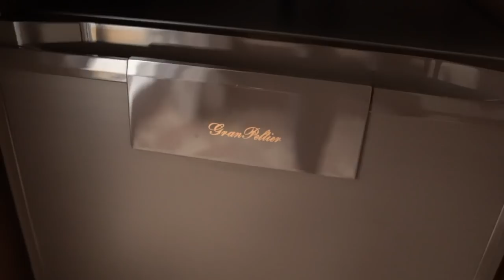人生に疲れたアラサーの朝【モーニングルーティーン】morning routine in Ferry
▶▶▶今後、限定絵文字や限定特典追加予定♪

▼【ぱるぱるSNS】
instagram(顔出し？
LINE公式
▶▶▶【@845reuaa】←【友達検索時は】@マーク＋IDを入力♪

▼使用機材
カメラGoproHero7